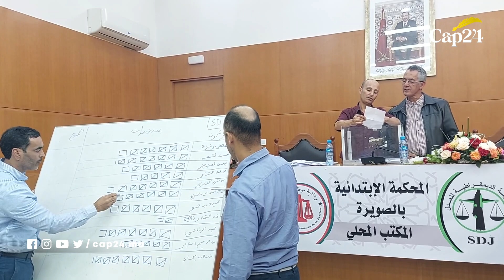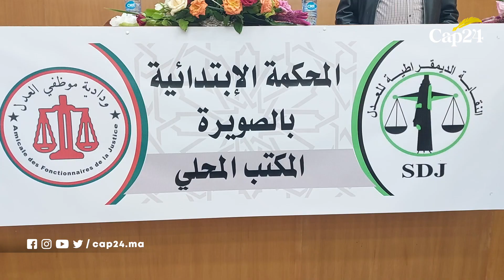إنتخاب المكتب المحلي لكل من النقابة الديمقراطية للعدل، وودادية موظفي العدل بالصويرة